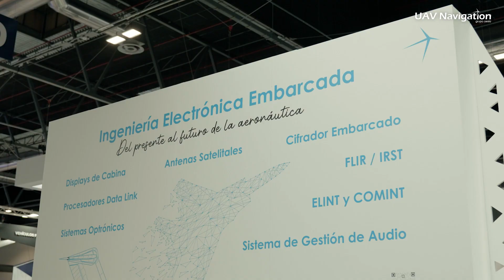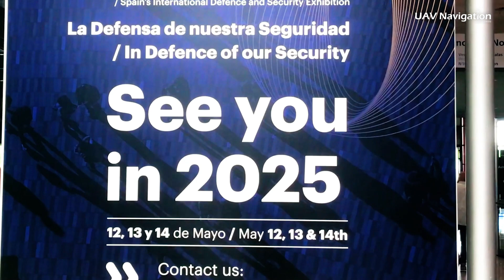FEINDEF Highlights | UAV Navigation-Grupo Oesía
👉 FEINDEF (International Defense and Security Fair of Spain) provided us with the opportunity to demonstrate our vision for the unmanned sector in the Spanish Defense Industry.
✨ We had the privilege of showcasing our innovative solutions and collaborate with esteemed colleagues from all brands within Grupo Oesía.
Check out the video summary of our presence!